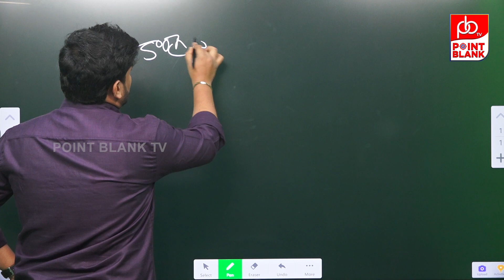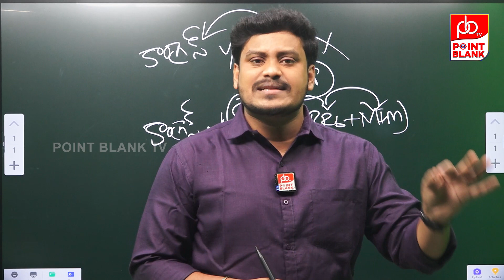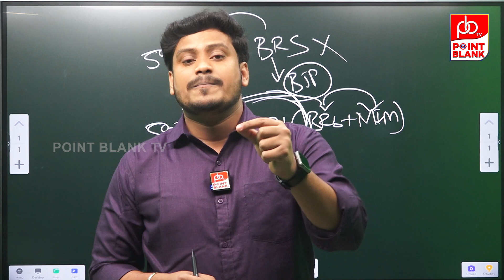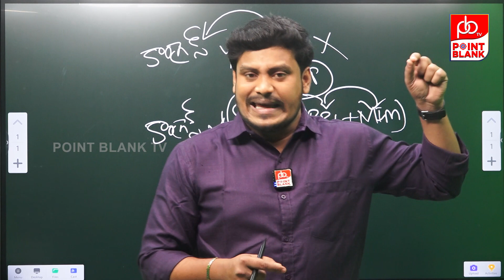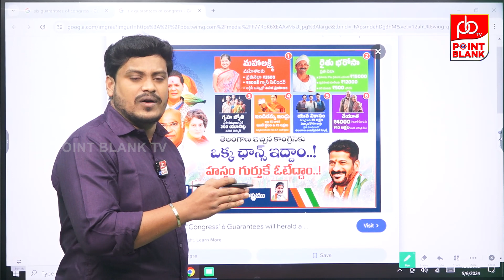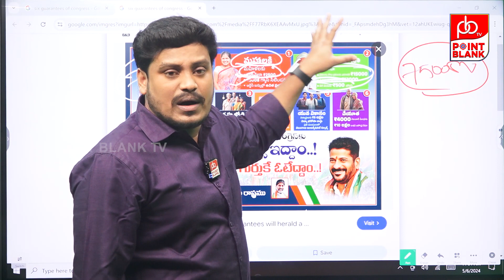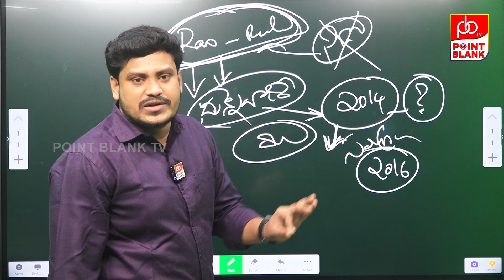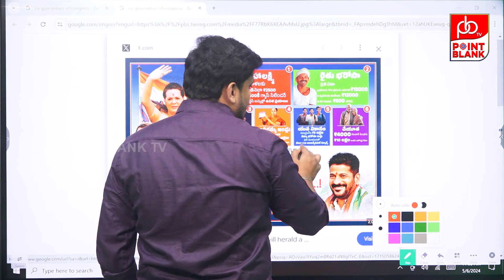ట్రాప్ లో పడ్డ రేవంత్ ..!! | CM Revanth Reddy In MODI Trap || Telangana Politics | Point Blank TV